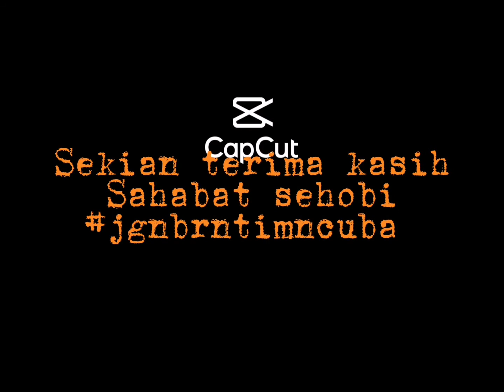Trip 4/11/21 trip cari lauk tak padu pon tapi boleh la untuk makan malam..